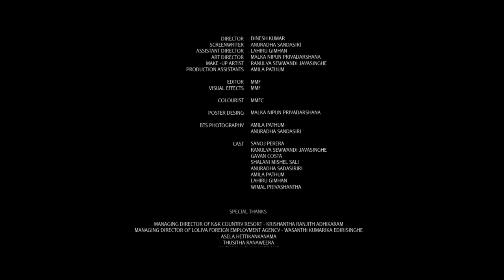Senaseema Lebunanam - Dinesh Kumar Official Music Video 2019 | New Sinhala Music Videos 2019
Senaseema Labunanam
Artist - Dinesh Kumar
Lyrics - Ashoka Lakshman
Video Director - Dinesh Kumar
Dop - Loshan Ruwanpathirana
Dark Violin Productions @ 2019